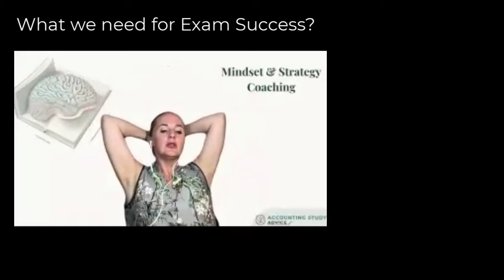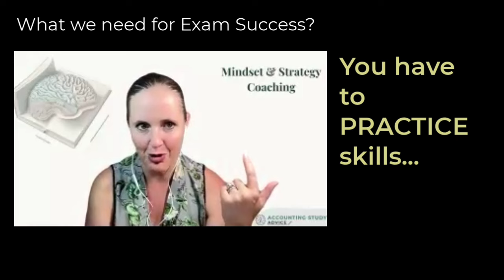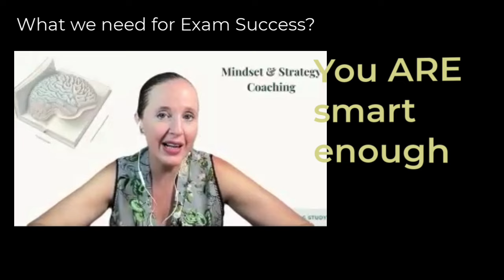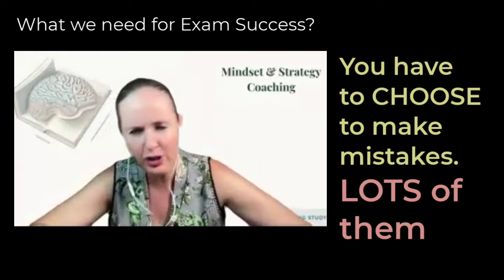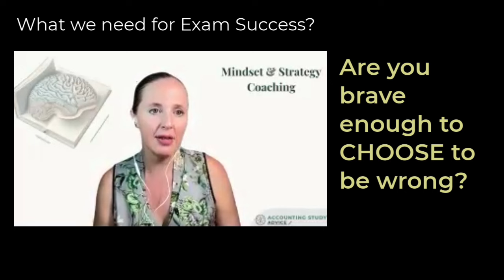How do you prep for CTA Success?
CTA is a really tough year... here's what I want you to hear...
You need BRAVERY.
You are absolutely smart enough... but most students hide from questions because they don't like being wrong. Don't like making mistakes. Don't feel ready because they can't get stuff right yet. They're not 'comfortable' yet.
You will NEVER be comfortable. You will NEVER know it all. (or even most of it!). You HAVE to choose to make mistakes. Signing up for CTA and sitting in class is not scary. CHOOSING to fail questions. THAT'S bravery.
I'm behind you all the way.
CHOOSE MISTAKES